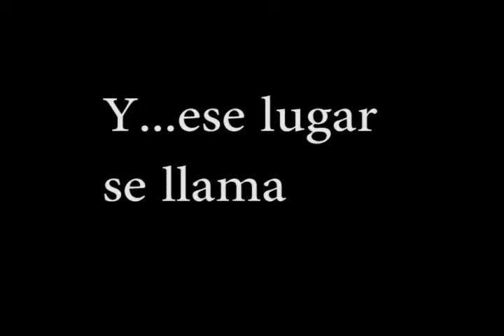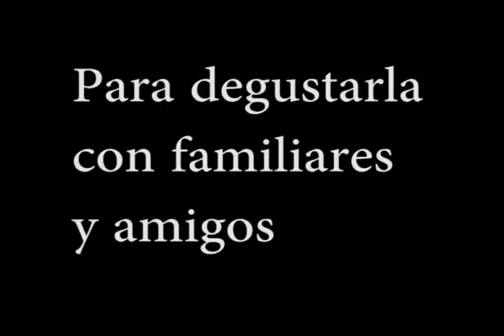mesón de Andrés Chacao